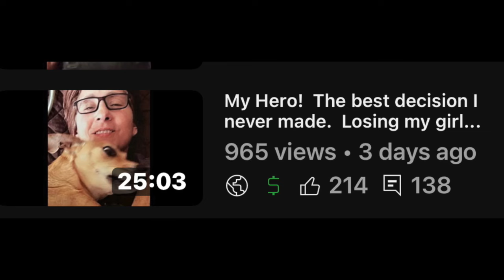Pet Tales, ep. 1 Hero Honors Miles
In the first installment of Issues w/ Toddie1Skip "Pet Tales, Hero Honors...
She honors her brother, Miles.  Miles was Hero's big brother.  And in her spirit, I want to share a story about his spirit that he showed to the canine sister he had before Hero.
I'm hoping you guys will send 5-minute edited videos and tell your pet's or pets' legacy in this "series".